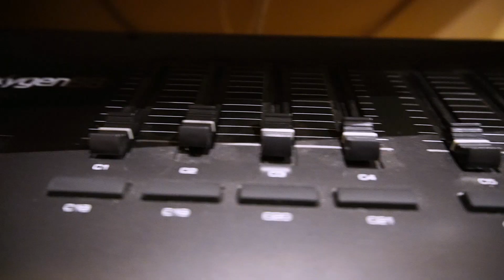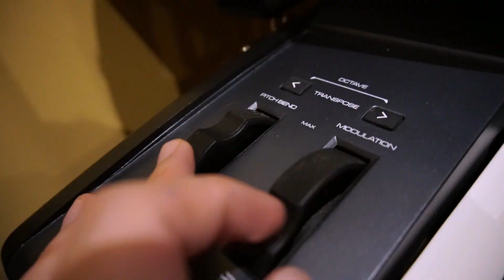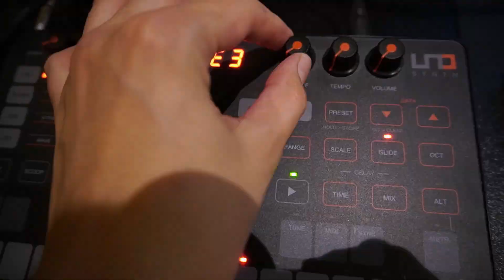SETUP para COMPOSITORES 🎹 (Tour por mi HOME STUDIO🎧) l Jesús González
VIRTUOSOS Y VIRTUOSAS DE LA MÚSICA! 🎹
Comparto con todos ustedes un nuevo video en donde pasamos detalladamente por mi Home Studio, y lo más importante, recomendaciones importantes para que NO MALGASTES TU DINERO en cosas que NO NECESITAS para trabajar.
👇 Equipos de mi SETUP de HOME STUDIO: 👇👇

👉 Ordenador MAC mini Intel i5
👉 Interface Scarllet 2i2 (Focusrite)
👉 Micrófono NT1A (RODE)
👉 Soporte de micrófono
👉 Monitores Yamaha HS5
👉 Controlador Oxygen M-audio (en este caso el 49 teclas)
👉 Controlador NanoKontrol2 (KORG)
👉 Synth UNO (IK Multimedia)
👉 Mouse Inalambrico
👉 Teclado Inalambrico
👉 Mouse Pad
👉 HUB USB
👉 Soporte de Teclado

Súper interesante! 🔥

🔥 INSTAGRAM OFICIAL: @jgcreator

🔥 FACEBOOK OFICIAL: Jesús González

MÚSICA DE AMBIENTE DEL VIDEO A NOMBRE DE JESÚS GONZÁLEZ LAGO/ TODOS LOS DERECHOS REGISTRADOS.